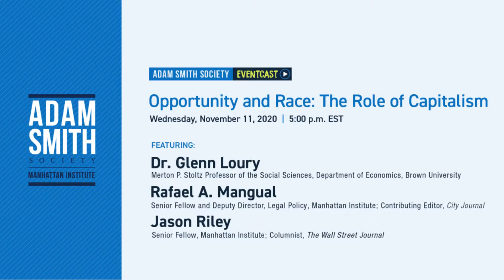Opportunity and Race: The Role Of Capitalism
Hosted by MIT Sloan, BU Questrom, and Dartmouth Tuck Adam Smith Society Chapters

How should we understand the racial wealth gap: What is its cause, and what does it say about opportunity within capitalism? Does the answer to the wealth gap lie in greater market competition, or government remediation? Join the Adam Smith Society for a probing conversation between leading experts on the racial wealth gap and economic mobility of minority communities, to examine both causes and solutions, and how today's situation and our nation's history shed light on the capitalist economic system.

Speakers:

Rafael Mangual is a senior fellow and deputy director of legal policy at the Manhattan Institute and a contributing editor of City Journal. Ralf has written widely on urban crime, policing and the criminal justice system. His work has been featured and mentioned in a wide array of publications, including the Wall Street Journal, The Atlantic, New York Post, The Washington Post, Philadelphia Inquirer and City Journal. In 2020, he was appointed to serve a four-year term as a member of the New York State Advisory Committee of the U.S. Commission on Civil Rights. You can follow Ralf on Twitter @Rafa_Mangual.

Jason Riley is a senior fellow at the Manhattan Institute and a columnist for the Wall Street Journal. After joining the Journal in 1994, he was named a senior editorial writer in 2000 and a member of the editorial board in 2005. Jason writes opinion pieces on politics, economics, education, immigration, and race. He is the author of numerous books, including Let Them In: The Case for Open Borders (2008), Please Stop Helping Us: How Liberals Make It Harder for Blacks to Succeed (2014), and his most recent book, False Black Power? (2017). You can follow him on Twitter @jasonrileywsj.

Dr. Glenn Loury is professor of Social Sciences at Brown University and has published mainly in the areas of applied microeconomic theory, game theory, industrial organization, natural resource economics, and the economics of race and inequality. He is a fellow of the American Academy of Arts and Sciences and of the Econometric Society and a member of the American Philosophical Society. A prominent social critic and public intellectual, Dr. Loury has published more than 200 essays and reviews in journals of public affairs in the US and abroad.

To join the Adam Smith Society as a student or professional member, visit our